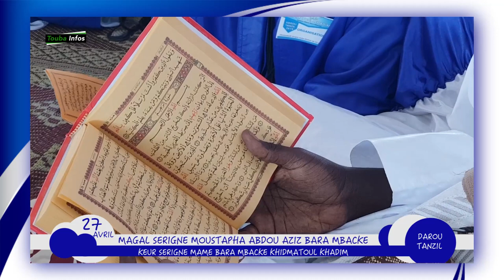MAGAL SERIGNE MOUSTAPHA ABDOU AZIZ BARA MBACKE 2019 : KEUR S MAME BARA MBACKE